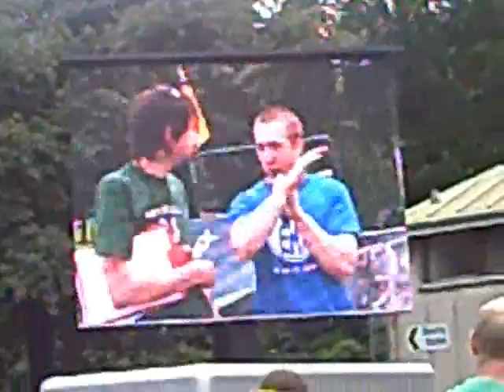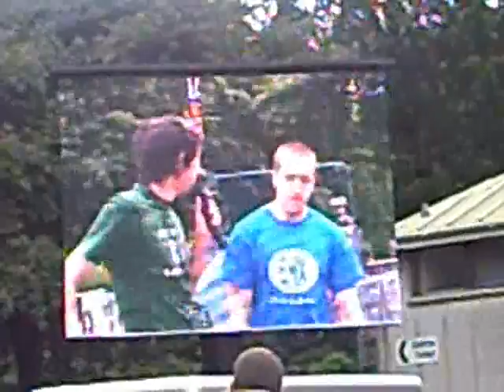Rat Race Interview 15/7/07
My Interview by Graham and the EHX demo for the Edinburgh Rat Race 2007. Graham asks about unicycling...I answer.